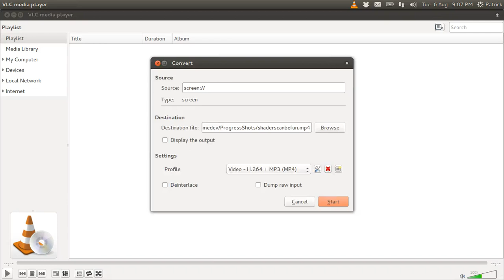Shaders are awesome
I was trying to upgrade the lighting and completely screwed it.
Rewrote some stuff and made this to test it.

OH AND HOW COULD I FORGET
I wrote an xml map loader, hence the slightly more complex map